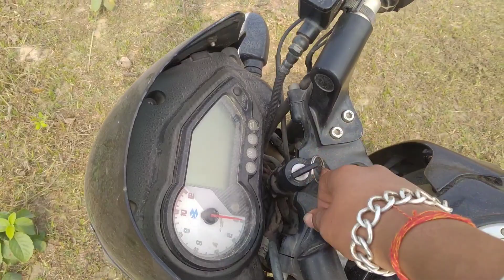Popat Ho Gaya ‎@piyushjoshigaming7647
From -Araria-Bihar -Sandeep Sharma